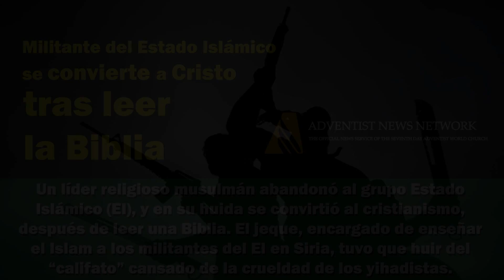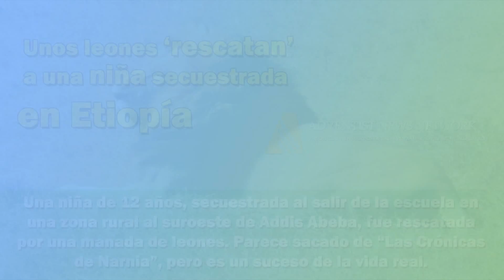Noticias Adventistas: Ultimas Noticias Unos leones ‘rescatan’ a una niña secuestrada en Etiopía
Descubre.Comparte.Descarga.